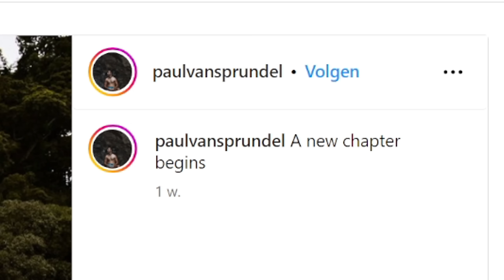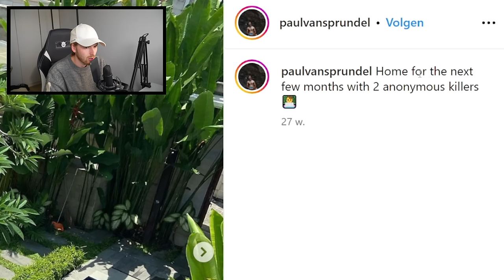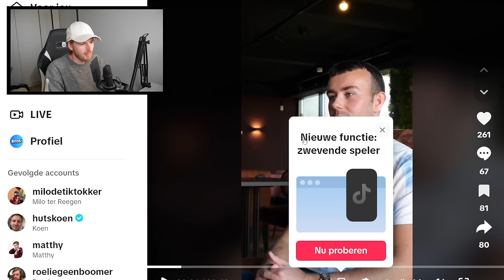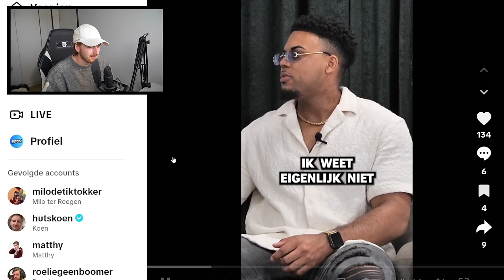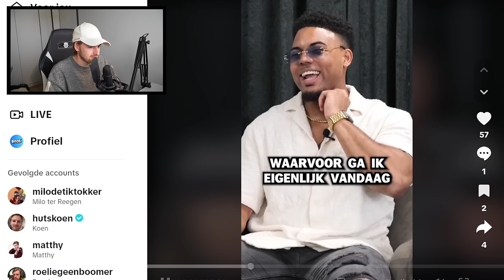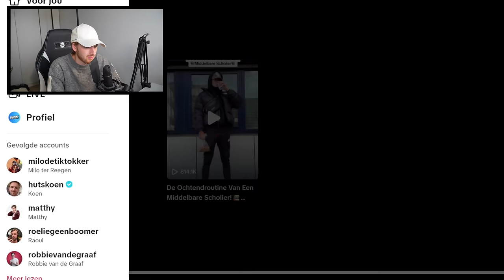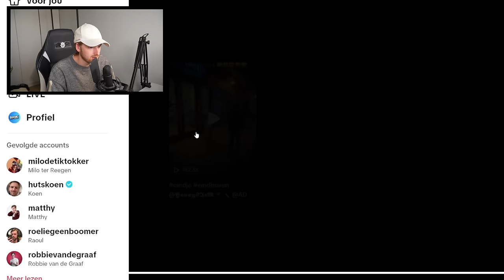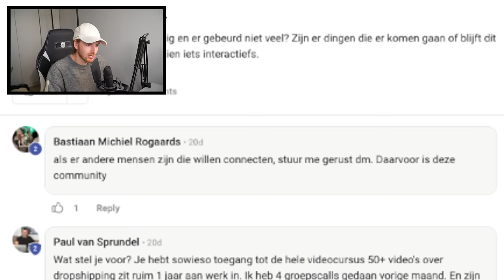De allerslechtste cursusverkoper ooit 🤣🤣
Downoad nu Match Masters! ad